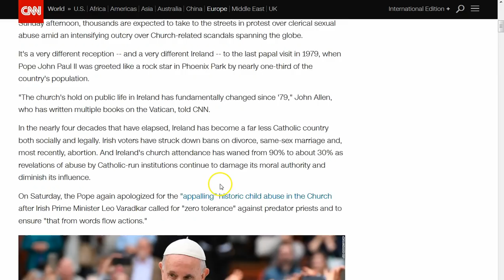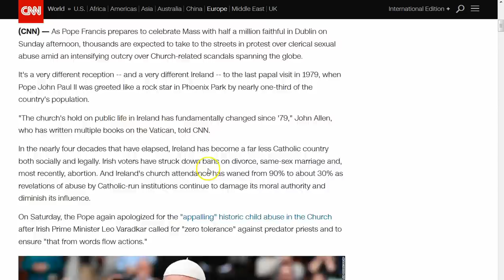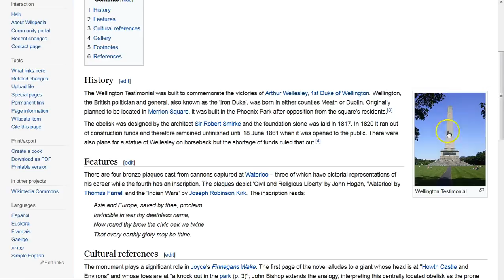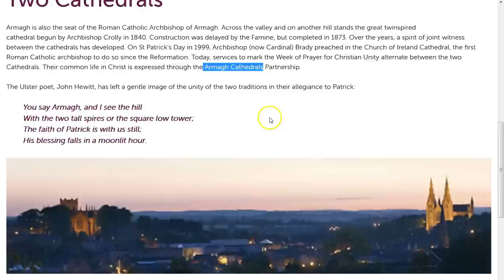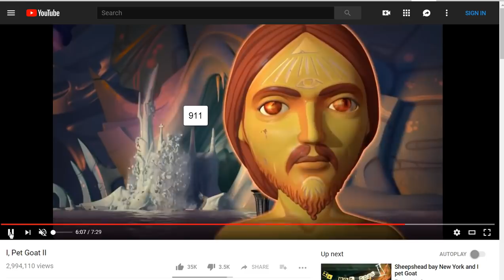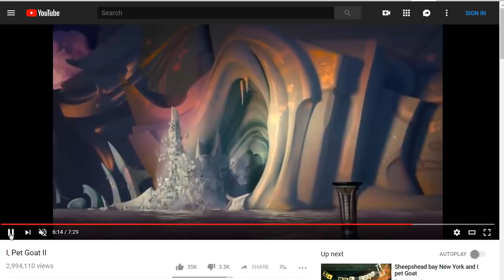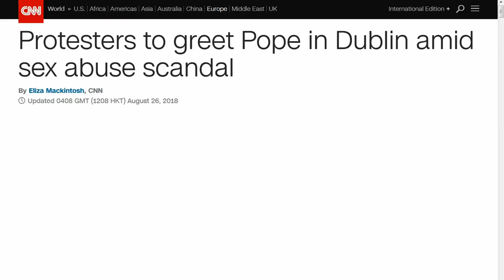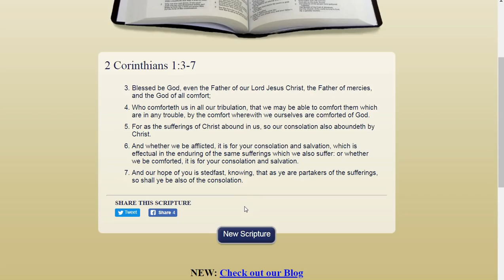911! One World Religion! Out With the Old In With the New! 69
Ireland of all places! This 911 thing is truly telling us that we are close to great and terrible changes! Are you saved with Jesus? Don't you want present and eternal peace? Jesus is the door, ask Him for the key! God is good all the time! I hope all come to the saving grace that is Jesus Christ! Seek Him and you will find Him! :) Peace to you all!

Amen.